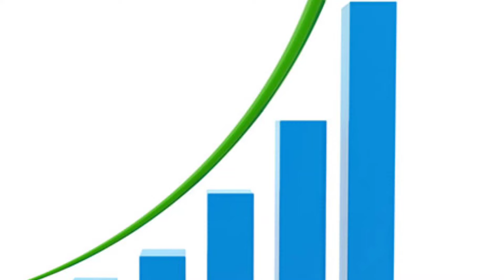சரியாக 7.31 ஆட்டம் காட்டும் பௌர்ணமி ! கும்ப ராசிக்கு ஜூன் 21 பிறகு பிரம்மன் மாத்திய விதி !westar